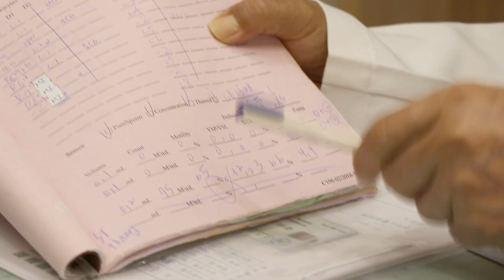【好孕分享】四代試管與精蟲顯微注射解套男性不孕症！！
「男性不孕症福音⭐透過四代試管與精蟲顯微注射
就算精子活動力為0，也能和太太擁有兩人愛的結晶哦！」

結婚3年多，一結婚就積極備孕
試了親朋好友推薦的各種偏方、求神問佛、吃中藥調理
甚至曾在他院的婦產科做過半年的排卵追蹤嘗試自然受孕
直到來到茂盛做完檢查後才發現先生的精蟲活動力不佳
在院長的建議下開始了試管療程🧪
第一次取精，只取到2隻精蟲，但是精蟲活動力為0
吃藥調理、調整生活作息後，在太太取卵前進行第二次取精
（小提醒：男性不孕症的藥物調理，一定要經過醫師專業的診斷評估才可以服用唷！）
第二次取精，精蟲達到7500萬隻，活動力也來到60%
運用精蟲顯微注射，將表現好的精蟲與卵子結合
受精率來到100%，並透過第四代試管篩選出健康的胚胎植入
植入後很順利的著床，寶寶在媽媽肚子裡長得頭好壯壯
出生時3360g非常健康💪
如今寶貝長大比較穩定了，夫妻倆又回來找院長為下一胎做準備囉💯